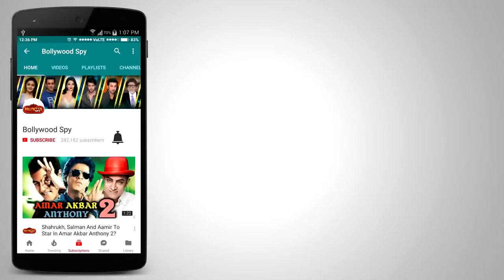Shahrukh Khan's Royal Estate Limousine Car | Only PM MODI Got To Sit In This Car